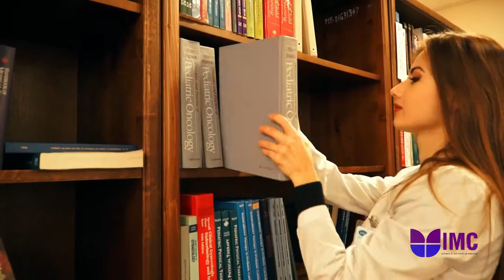A Day at the Vitebsk State Medical University